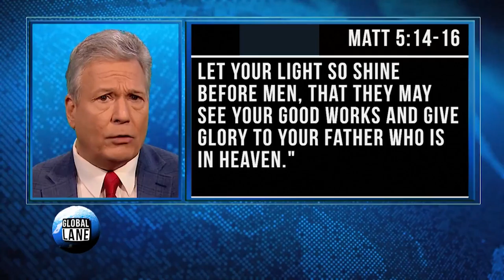Drive It Home: Gary Lane Commentary on Iran 1/5/18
Gary Lane's commentary on the Iranian protests and the Islamic Republic. Trump is shifting America's approach to the Middle East. What's the right thing to do about Iran?